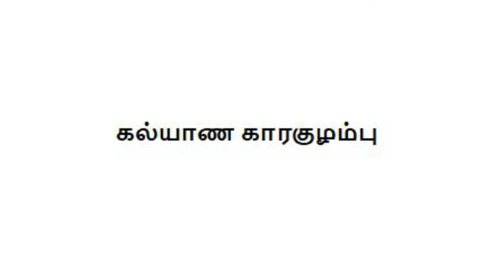கல்யாண காரகுழம்பு - KALYANA KARAKUZHAMBU IN TAMIL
Ingredients:

Tamarind - 50 gms
Brinjal - 10 nos
Cashew - 10 nos
Manathakali vathal - 25 gms
Mochai - 100 gms
Coconut powder - 3 spoons
Kasa Kasa - 1 spoon
Salt - Required
Turmeric - Required
Chilli powder - Required
Gingely Oil - Required